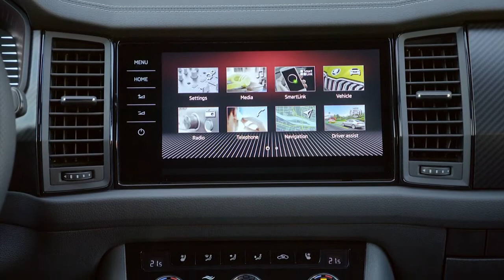New Skoda Kodiaq Sportline facelift (2022) Driving, Exterior, Interior, Boot, Features & Details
For the 2022 Skoda Kodiaq Sportline facelift, a choice of 1.4 TSI (150 hp), 2.0 TSI (180 hp) and 2.0 TDI (150 or 190 hp) engines are offered. All Kodiaks in the Sportline version will be all-wheel drive, for a surcharge, you can order an adaptive suspension DCC (Dynamic Chassis Control). It is curious that in terms of ground clearance, the Kodiaq Sportline is not inferior to the Scout modification: the same 194 millimeters.
The exterior details of the Skoda Kodiaq Sportline are more expressive than those of the base Skoda Kodiaq: the sills and lower parts of the bumpers are painted in body color, the shape of the front "skirt" is slightly changed, and the holes for the exhaust pipes are more expressively marked in the rear bumper. In addition, all chrome body parts have been replaced with black ones. Special design wheels will help not to confuse the Sportline with the basic Kodiak - basic 19 "diameter or optional 20".
The interior features luxurious sports seats from Octavia RS with integrated headrests and Alcantara upholstery. Some interior details are also finished with the same material. Other additions include a leather-covered multifunction steering wheel, leather gear grip and aluminum pedals. And the funniest item in the list of equipment is the media system menu section, which displays the values of acceleration, boost pressure, oil temperature and engine power.